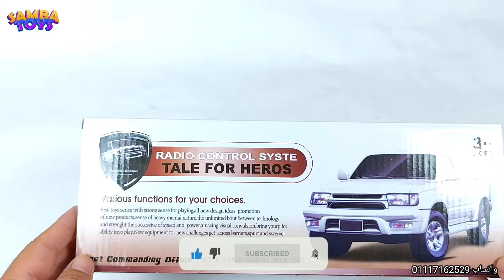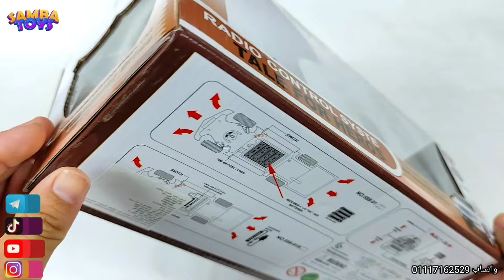تجربة ارخص تويوتا شاص في مصر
تجربه جديده لواحده من اشهر العربيات في مصر والوطن العربي/ معشوقة الجماهير😁 التويوتا شاص
بمقاس1.16 وسعر مغري جداً😍

مشاهده ممتعه♥
لو اول مره تشوفنا شرفنا بالإشتراك في القناه ومتنساش تفعل زرار الجرس عشان توصلك إشعارات بكل فيديوهاتنا الجايه ب إذن الله
للحجز والإستفسارات والتواصل بشكل اسرع   شرفنا بالتواصل واتساب علي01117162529 او من خلال اللينك ده👇👇